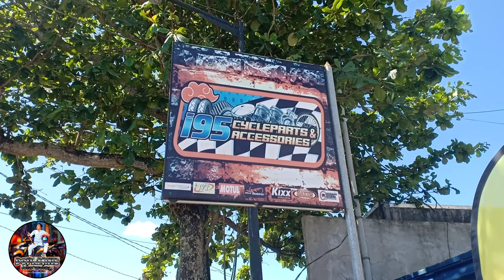Preparation Before PMT | DopaMine Motovlog